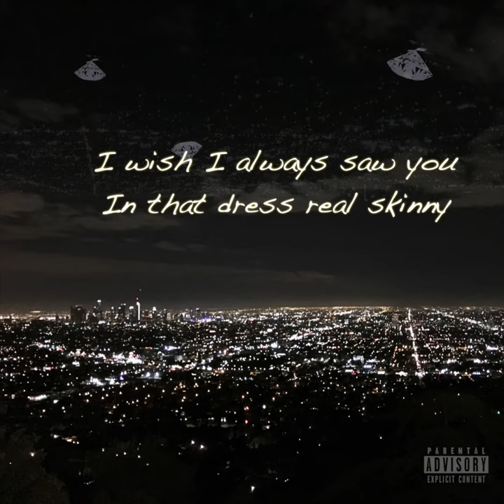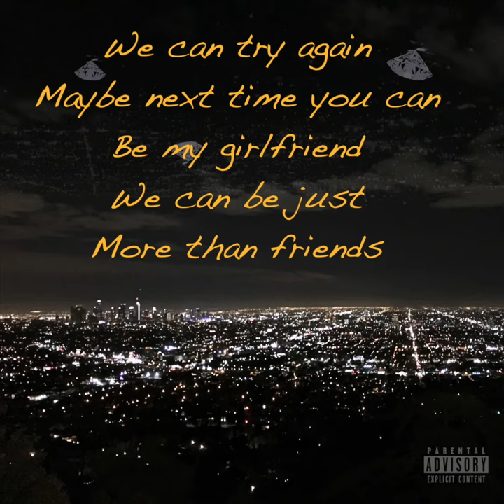Sooper - Diamonds in the Sky (Official Lyric Video) - SuperSaiyanSoo album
I'm just glad you're reading this:)

Stream the song today!

Use this link to put your songs on Spotify/Apple Music too it helps me out as well:

juice world type beat
lil tech type beat
da baby type beat